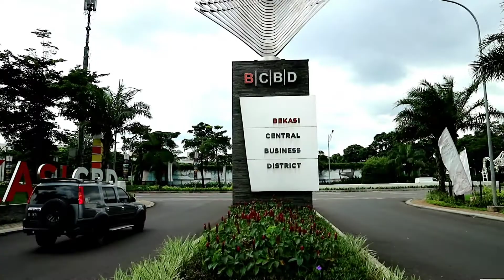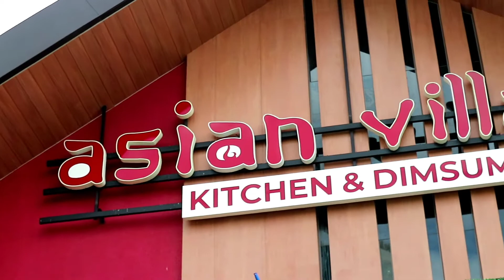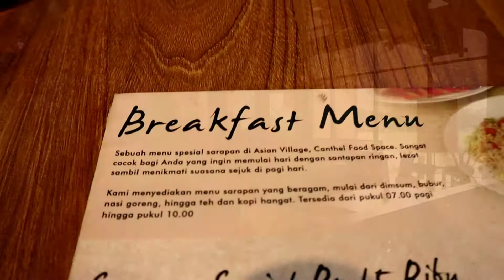Wisata terbaru di Bekasi yang lagi viral | review danau Summarecon Bekasi.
Hay semuanya...
Saat ini saya sedang berada di daerah Summarecon Bekasi, ternyata guys di kawasan Summarecon ini memiliki keindahan yang sangat luar biasa, dengan bentangan danau  yang luas ditambah lagi rerumputan yang sangat hijau tentunya menambah daya tarik tersendiri maka dari itu tempat ini ramai dikunjungi oleh warga sekitar.

Silahkan tonton video dibawah ini untuk mendapatkan referensi liburan lainya 😁